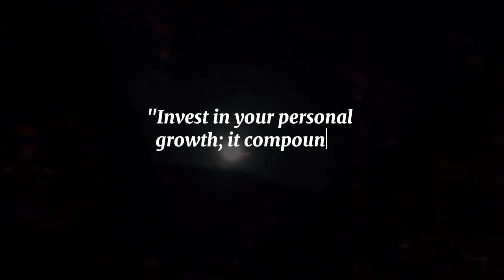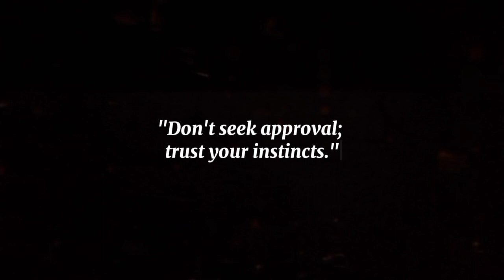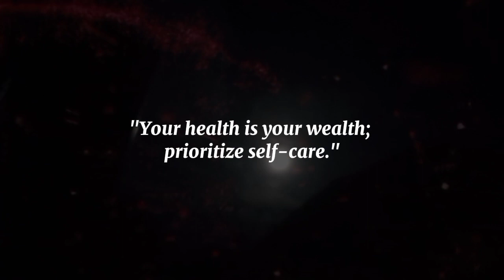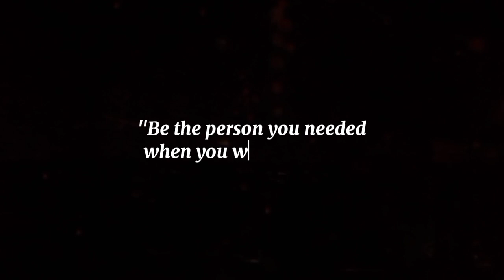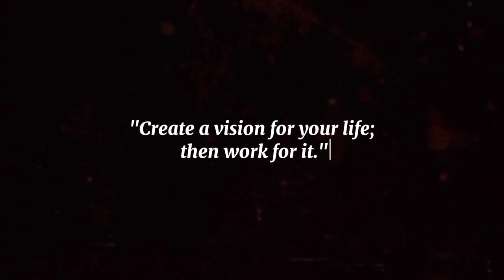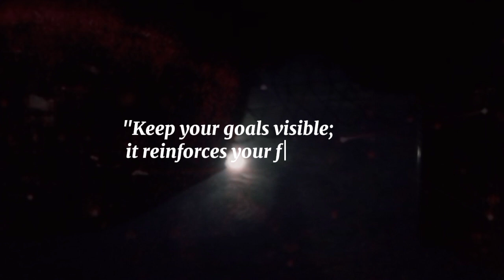Sigma Rule ~ Painful Inspire Quotes With Life Lessons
In this captivating video, we delve into a collection of sigma rules and quotes that will make you reflect, question, and reevaluate your perspective on life. From missed opportunities to the power of discomfort, these thought-provoking quotes are here to challenge the way you think and inspire you to grow.

🌟 Whether you're in your 20s or beyond, these words of wisdom are a powerful reminder of the importance of seizing the day, embracing challenges, and cultivating a mindset of success.

Join us as we explore concepts like the true value of time, the journey beyond your comfort zone, and the impact of failure on the road to achievement. Get ready to be motivated, inspired, and moved to take action!

If you're seeking to expand your understanding of life's complexities, and if you're ready to confront the hard truths and inspiring realities that these quotes present, hit that play button now!

🚀 Dive into the depths of wisdom and embark on a journey of transformation today! 🚀

Our mission is to encourage, teach, and motivate you to achieve your full potential and live a more fulfilling life.

At quotes 360, we believe that words have the power to transform lives. That's why we're committed to sharing the most inspiring, uplifting, and thought-provoking quotes from some of the world's most influential thinkers, writers, and speakers.

Our channel is a haven for those who are looking to improve their personal growth and development. Whether you're seeking inspiration to overcome challenges, motivation to pursue your dreams  or wisdom to navigate life's ups and downs, we've got you covered.

Together, we'll explore the power of words and unlock the limitless potential that lies within us all.